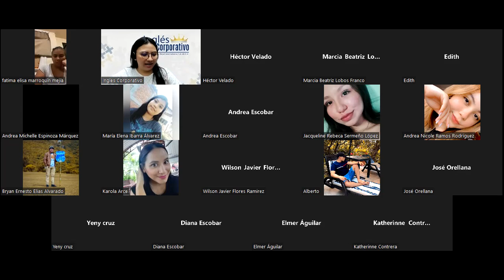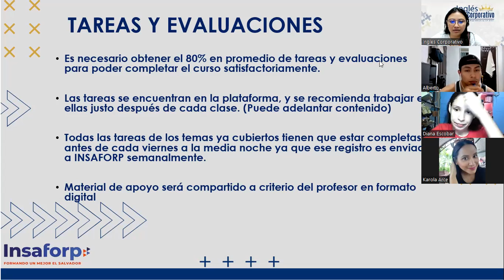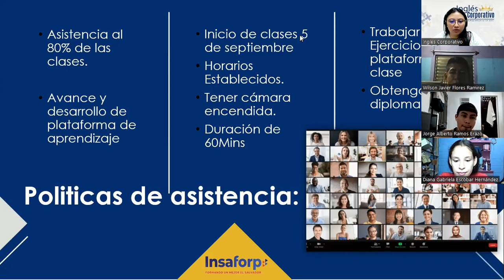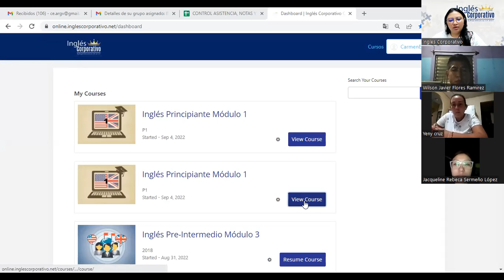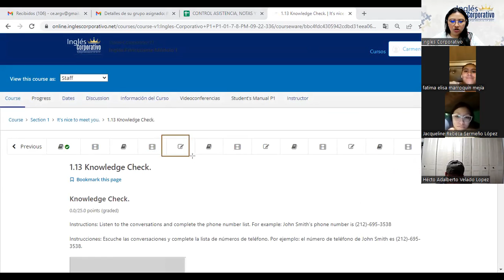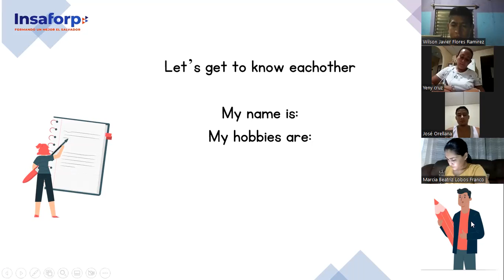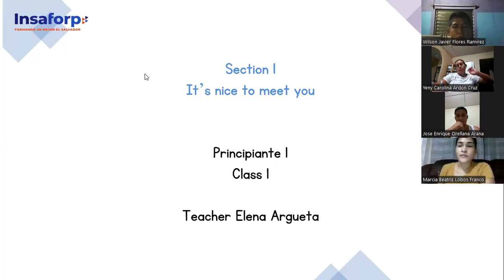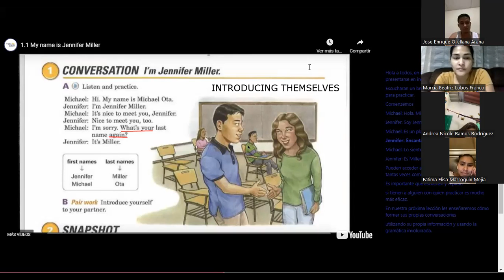Inglés Corporativo-5-9-2022- Principiante 1- My name is Jennifer Miller